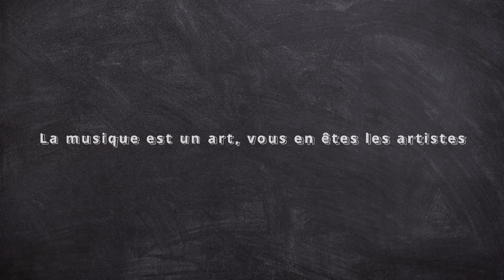Backing Track Bm - D - A - G | Musique Libre de Droits | NCS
Backing Track Bm - D - A - G avec un tempo à 75.

► GUITARE :
SIGMA SERIE 15 000MC-15E
YAMAHA C70

► CORDES :
Belfort 28-43

► CAPODASTRE :
Takit

KORG CA-30

► MÉDIATOR :
Dunlop USA

► MICRO 1 :
Lewitt LCT-440-PURE

► MICRO CRAVATE :
RØDE SmartLavPlus

► CASQUE :
Audio-Technica ATH-M30X